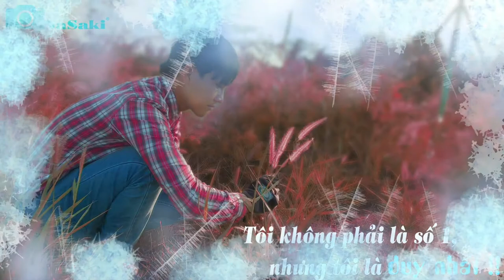Đi du lịch Vũng Tàu tổ chức chơi tạt lon vui hết sẩy - Kí ức tuổi thơ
Sáng Tối TV - Kênh Video chia sẻ các thông tin cuộc sống hàng ngày. Sáng Tối TV còn cộng sự team phát triển thông tin vlog mỗi ngày. Sáng Tối TV Vlog là phiên bản hy vọng mang đến tiếng cười hạnh phúc hàng ngày.
Sáng Tối TV tự hào khi cộng sự cùng phát triển niềm vui hài hước Vlog Việt Nam !!
Đi du lịch ở thành phố Vũng Tàu, buổi chiều tối cả nhóm chơi tạt lon (tống lon) tái hiện tuổi thơ dữ dội. Chơi vừa chạy vừa mệt mà vừa vui các bạn ạ. Có ai nhận Nasaki không nhỉ?